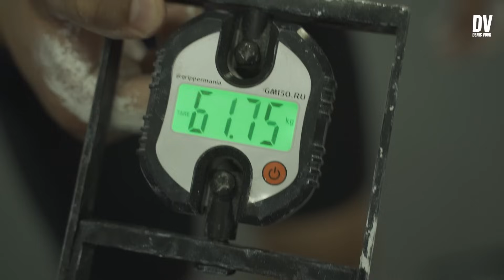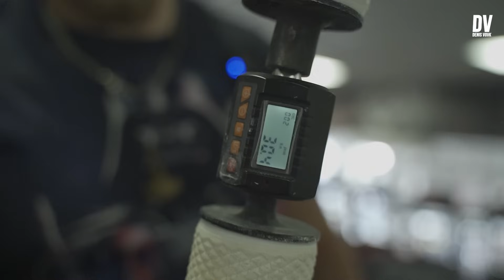САМЫЕ СИЛЬНЫЕ РУКИ В МИРЕ | Заруба на хват